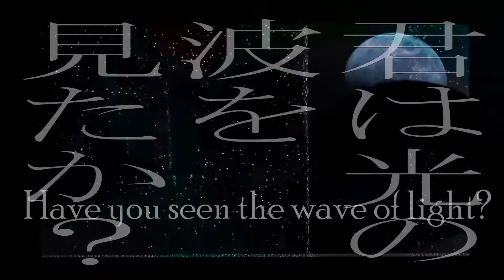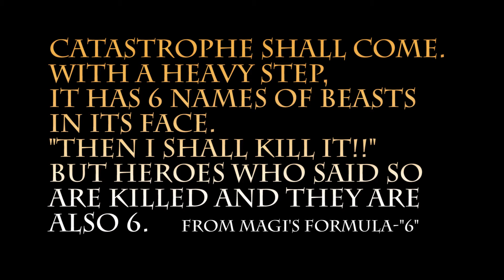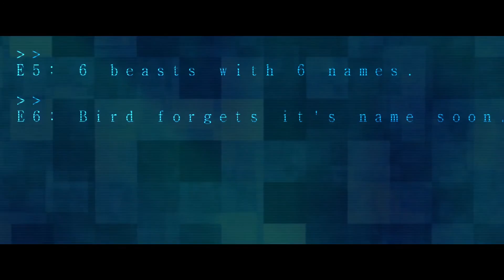The Eye of Horus ホルスの眼 - Episode 07 ARCHETYPE アーキタイプ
The web drama series "The Eye of Horus Season 1; The Unawakened Dream"
Episode 07 "ARCHETYPES"  (Total 18 episodes)

‹*日本語字幕は右下のCCをクリック！ASyouare Filmsがおくる連続ウェブドラマ『ホルスの眼』シーズン１"覚めない夢"　エピソード07 "元型 アーキタイプ"›

‹チャンネル購読して全エピソードを見よう！›

Manga/Anime tasted Philosophical-Supernatural-Thriller is written and directed by Japanese Director Aki Ikeno in New York.  Produced by ASyouare Films
Witness the self-revolution!
Please check out the official website for more info and upcoming episodes.
‹NYでオールロケ！哲学的スーパーナチュラルスリラーを見逃すな！
全１８エピソードまで随時公開しています。
目的を持った"謎"がついに動き出す！

Writer/Editor/Director Aki Ikeno
Producer Satoshi Ikeno/Aki Ikeno
Production Company：ASyouare Films
Director of Photography: Hilarion Banks

-Synopsis of season 1-
An unreality invades a reality, unnoticeable to most.
Ex-private detective, Ray, is haunted by nightmares and delusions;
Sara and Zack, Agents from Minerva faces the absolute evil that should never exist.
Now the prologue to "the end story" is lifted

-シーズン１の概要-
現実の中にある非現実が顕著に現れ始めたが、まだ普通の人にはそれに気づいていない時代ー
元探偵のレイは、自身の過去によって幻覚と悪夢に悩まされていた。
そんな中、特殊能力ビジョンを有するミネルバのエージェントの前に現れたのは死んだと思われてた"絶対悪"。終わりの物語が幕を開ける。